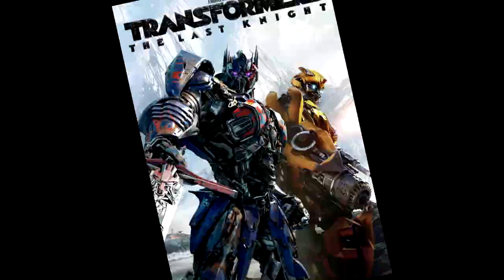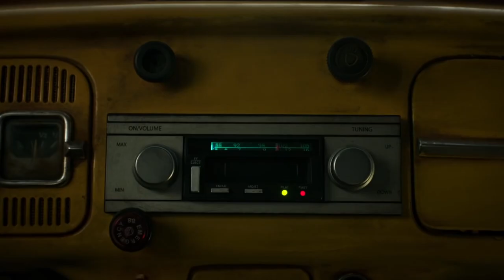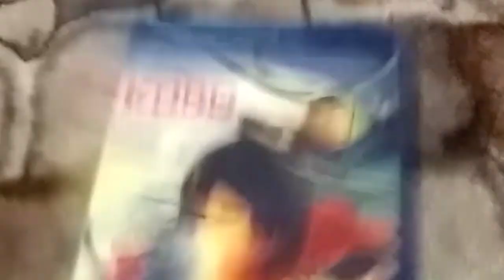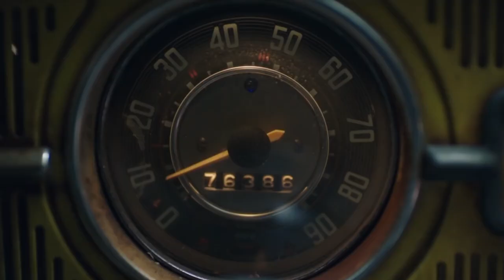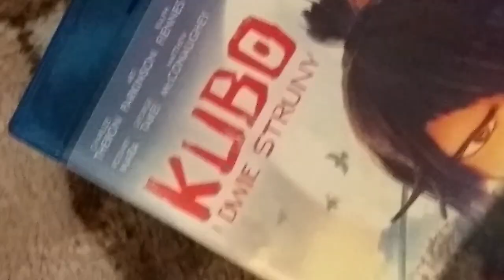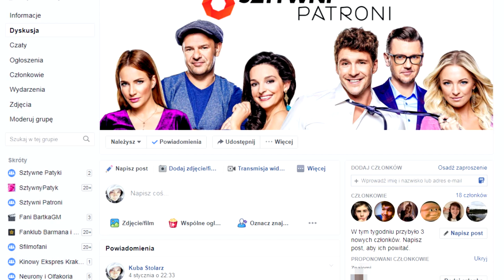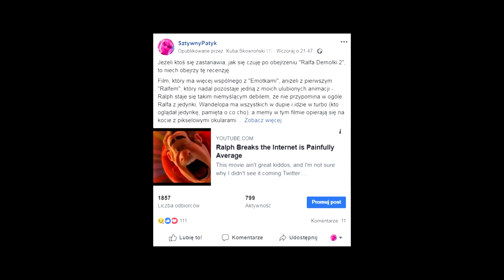BUMBLEBEE to najlepszy film z Transformerami ever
objects in the mirror are closer than they appear

Na mocy prawa cytatu użyłem w tym materiale fragmentów następujących filmów (bądź też zwiastunów tychże filmów):
- Transformers;
- Transformers: Zemsta upadłych;
- Transformers 3;
- Transformers: Ostatni rycerz;
- Bumblebee;
- John Rambo.

użyta muzyka:
- Transformers G1 Soundtrack - Noble Autorobots;
- Transformers G1 Soundtrack - Peace 1;
- Regina Spektor - While My Guitar Gently Weeps;
- Neighbours from Hell OST - Track 01;
- Rayman 2 OST - The Woods of Light;